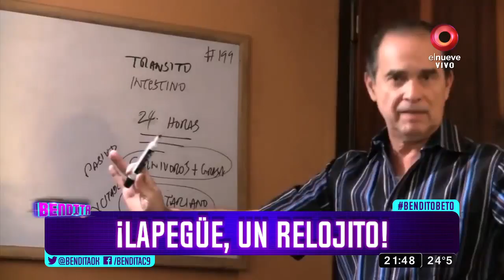¡Lapegüe, un relojito!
¿Podrá ser? ¡Todos los días alrededor de las 8:40 le pasa algo!